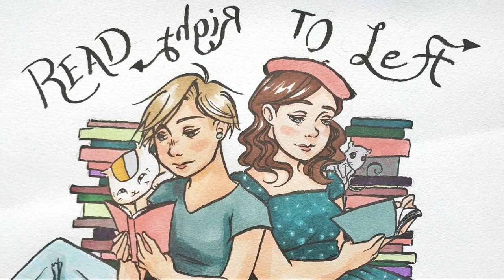Read Right to Left || Episode 41: 2022 Top 5 Manga Debuts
Welcome to another episode of Read Right-to-Left, a manga podcast from two fans hoping to discuss, celebrate and criticise the many, many things we read in our favourite hobby! (With a little fangirling thrown in the mix, too!)

Once again this December, Ray and Gee spotlight their favourite new series for the year! From mysterious crime dramas to gut-twisting classic horror, and a whole breadth of honourable mentions, come listen to our picks for the year!!

Follow Ray on her channel, Whimsical Pictures:  @Whimsical Pictures

And Twitter: @whimsicalpix